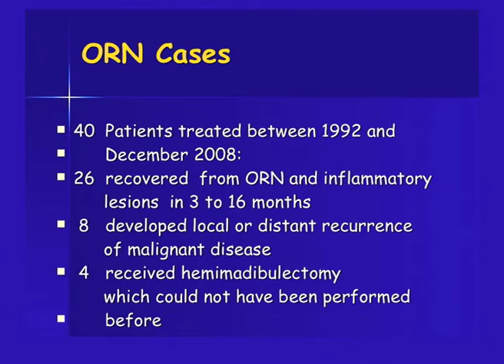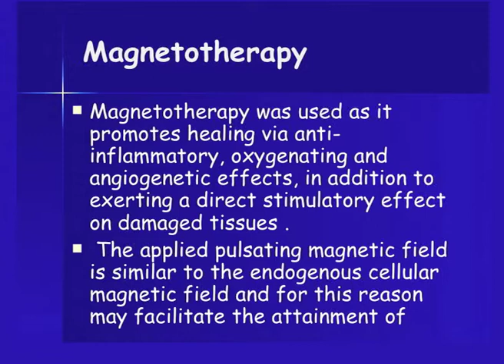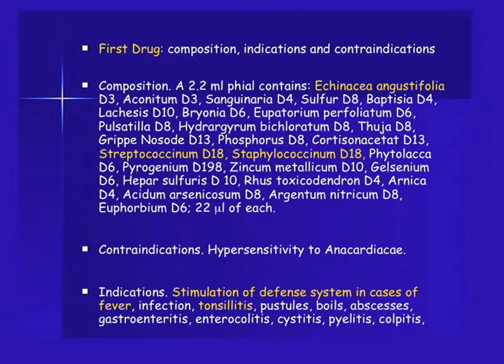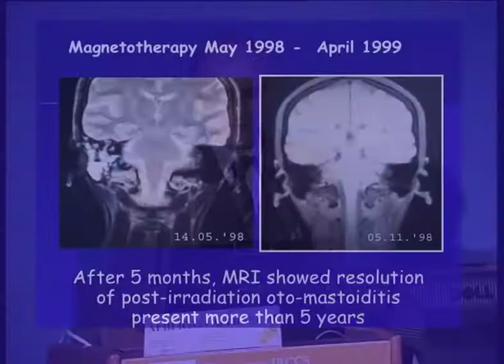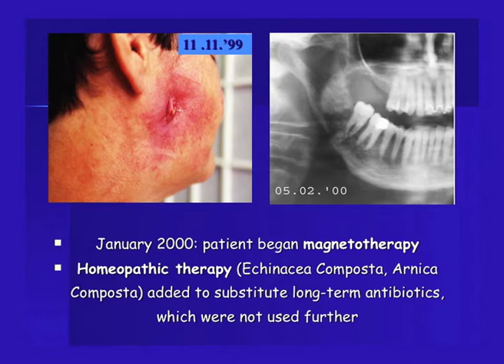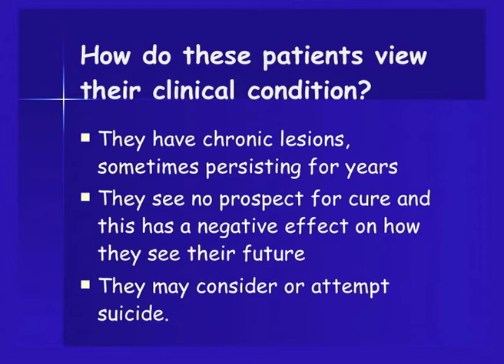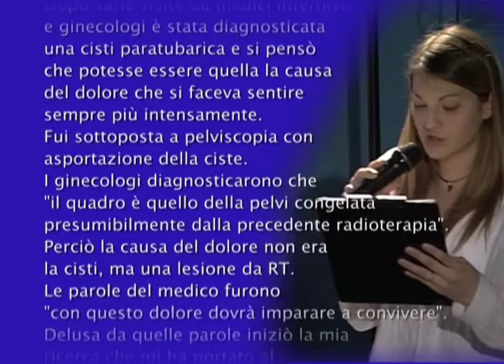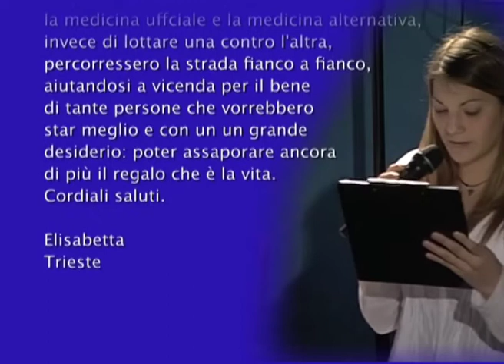stress ossidativo e infiammazione nel malato oncologico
Dott. Laffranchi 2/4 - milano 27 marzo 2010
Dimostrazione della guarigione di casi di Osteoradionecrosi della mandibola con terapia medica.
Gloria Laffranchi legge la lettera alla Direzione Scientifica dell'Istituto Tumori di una giovane paziente, guarita da gravi lesioni iatrogene addominali indotte dalla radioterapia.